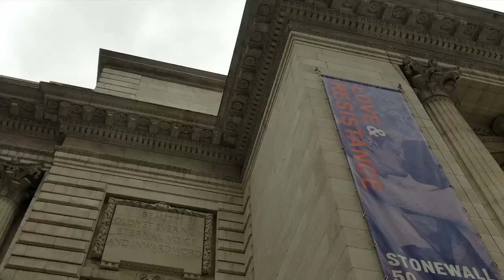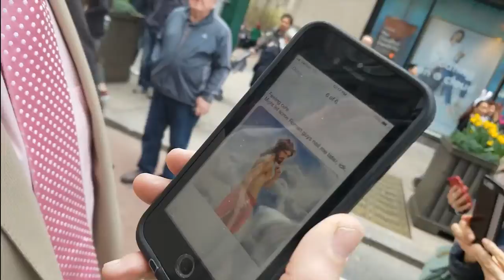Satan Enjoys Easter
My adventures on Easter (some of them.)

Produced by Todd Montesi and Satan-O-Vision
Edited by Joe Pontillo
Satan's Assistant: Henry Rushmore Liedtka